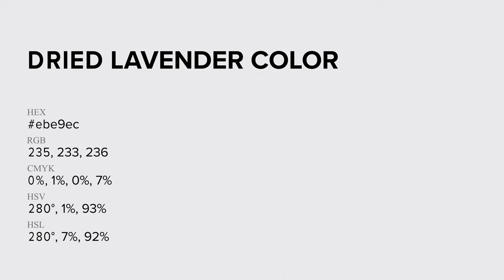Dried Lavender color ebe9ec hex Cool Blue color ebe9ec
What color is Dried Lavender ? ebe9ec hex, Cool Blue color ebe9ec

Hex ebe9ec Color Code is also known as Dried Lavender color

Hex ebe9ec Color code in RGB color code model is created after adding 92.16% red color, 91.37% green color and 92.55% blue color.
Hex ebe9ec Color code in CMYK color (process color) code model is generated after subtraction of 0% cyan, 01% magenta, 0% yellow, 07% black.